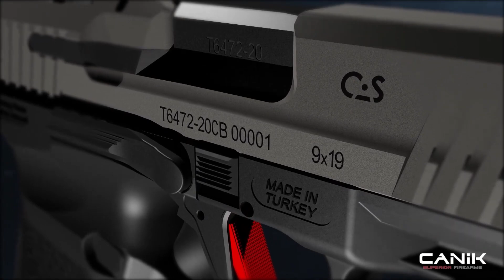Samsun Yurt Savunma bu yıl ürettiği TP9 Sub Elite CAS ile yılın tabancası ödülünü hedefliyor